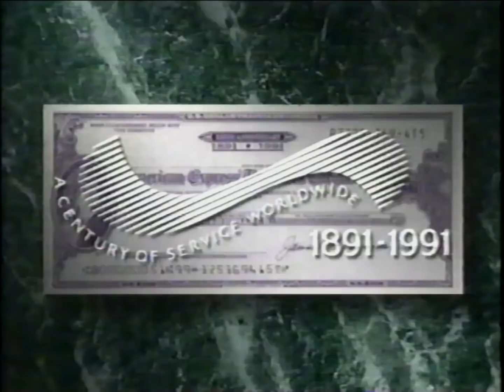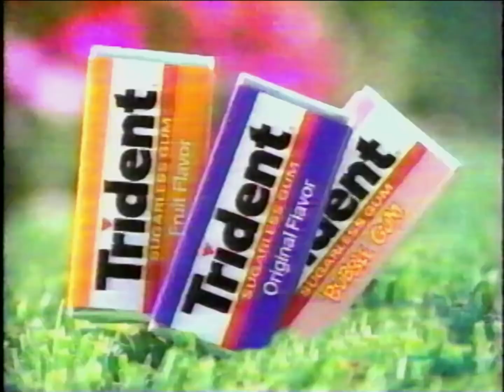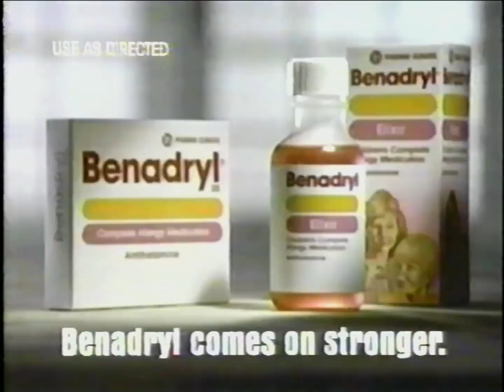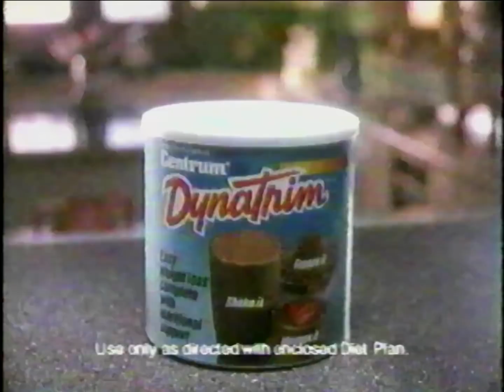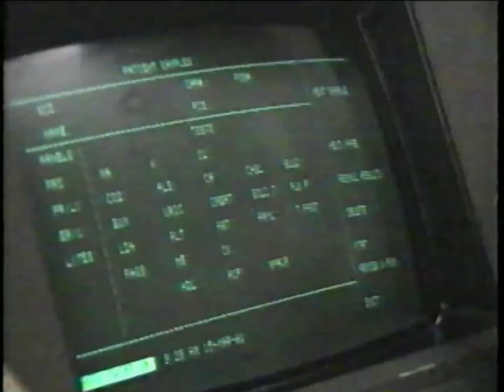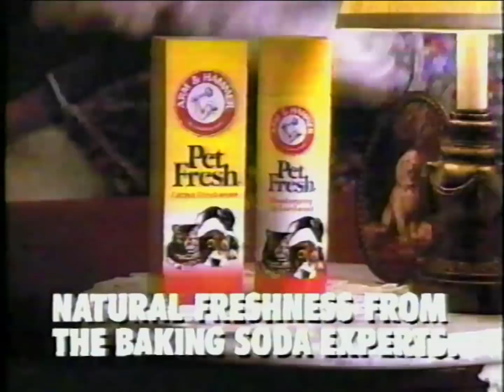90's Commercials Vol. 414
These commercials aired on ABC on May 11th, 1991

1. ABC Saturday Night Movie Commercial Bumper
2. Bud Light
3. Jeep Cherokee
4. Anacin
5. Diet Pepsi (With Ray Charles)
6. Promo for "Good Morning America"
7. Budweiser Contest (Partial)
8. Promo for "Sally Jessy Raphael"
9. Acura Integra GS
10. "Kindergarten Cop" on VHS
11. American Express Travelers Checks (With Karl Malden)
12. Vote America PSA
13. Promo for "The Wonderful World Of Disney"
14. ABC Saturday Night Movie Commercial Bumper
15. Lexus
16. AT&T
17. Trident
18. Benadryl
19. Right Guard Sports Stick (With Hulk Hogan)
20. Partnership For A Drug-Free America PSA
21. Promo for "Dinosaurs" and "Who's The Boss"
22. Promo for "For Your Eyes Only" (Definitely not the worst Roger Moore Bond film but definitely not "Bond at his best")
23. Pontiac Grand Am
24. Dynatrim
25. Speed Stick & Lady Speed Stick (By Mennen)
26. Eagle Nacho Cheese Tortilla Chips (With Tony Randall and Jack Klugman playing Duck Hunt!  This is one of my favorite ads from back then.  I realize now that the reason why Klugman doesn't speak here is that he had throat cancer in 1989 and had a quiet raspy voice for many years after)
27. Workplace Literacy PSA
28. Promo for "An Inconvenient Woman"
29. Promo for "World News Tonight"
30. ABC Saturday Night Movie Commercial Bumper
31. AT&T
32. Beef Industry Council And Beef Board (Looks like this cheese was made in...NEW YORK CITY?!?)
33. ACE Hardware (RIP John Madden)
34. Miller Genuine Draft
35. Arm & Hammer Pet Fresh (Oh my dog.  This ad has everything...bipedal golden retrievers, dogs licking air, dog puppet arms...)
36. Anti Drug PSA
37. Promo for "Preakness Stakes"
38. ABC Sports Indianapolis 500 Update
39. "Commando" End Credits